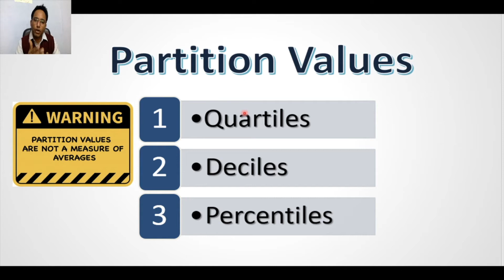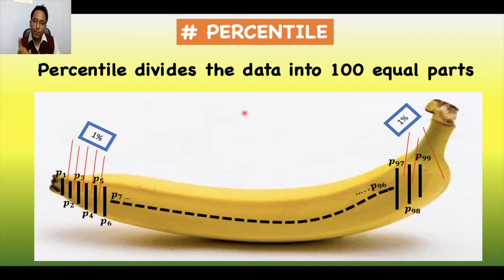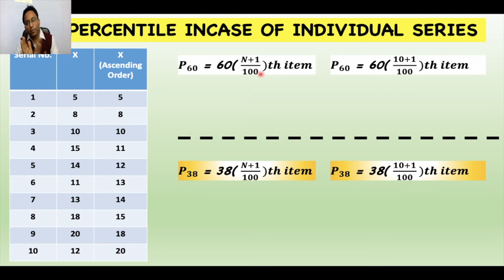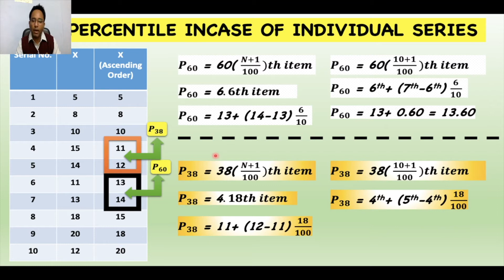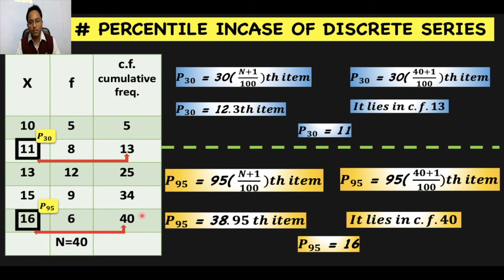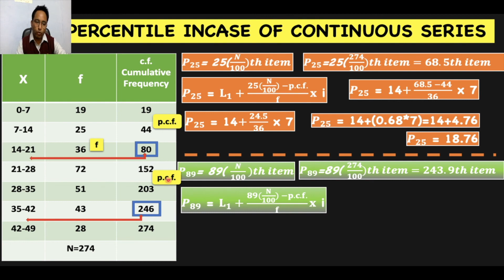Percentile in Statistics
Percentile is a partition value. Percentile here means a statistical tool which divides the entire dataset in hundred equal parts. It is worthwhile to mention here that decile is not an average but fiftieth decile is always equal to the "MEDIAN" as it divides the entire dataset in two equal parts just like median. Since percentile divides the data in hundred equal parts, therefore every single part has a size of 1 percent. Understand the entire concept of percentile in this video.